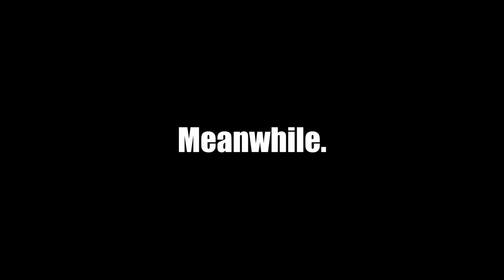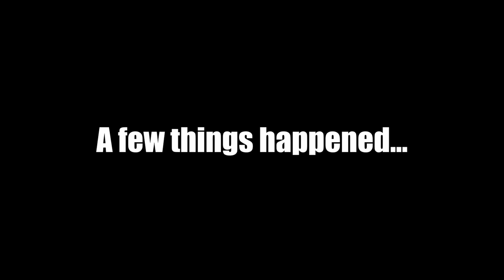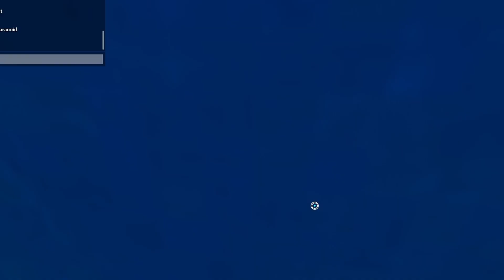Roblox War Crimes